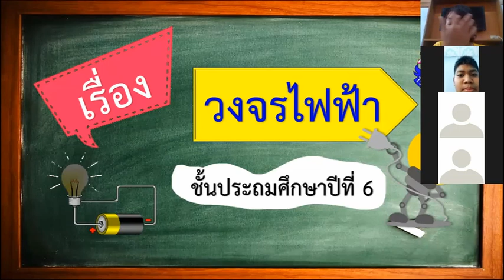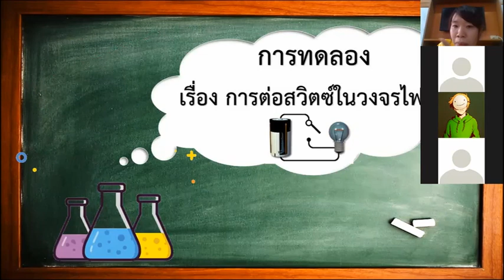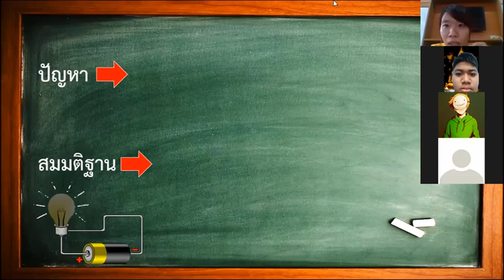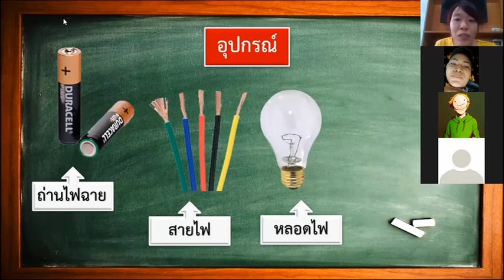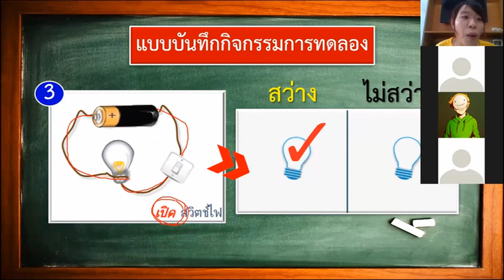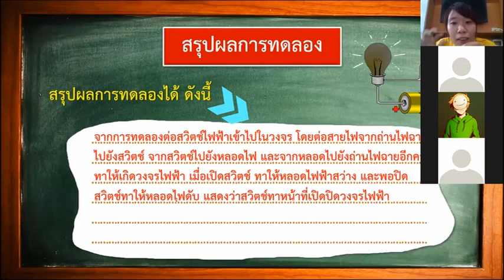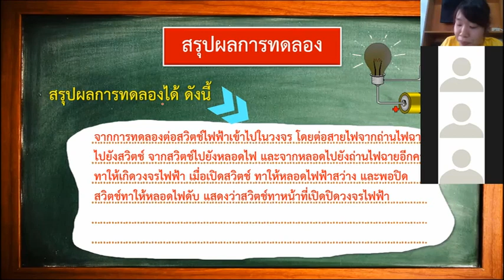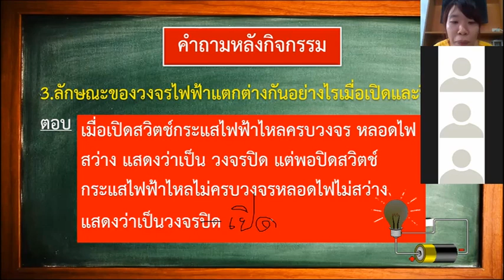วิทยาศาสตร์ ป 6 23 ก ค 64